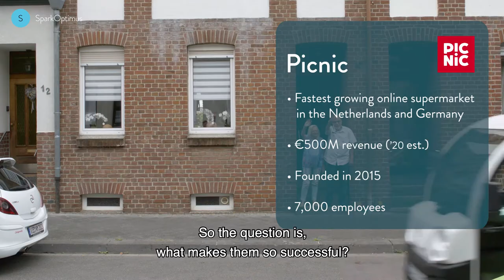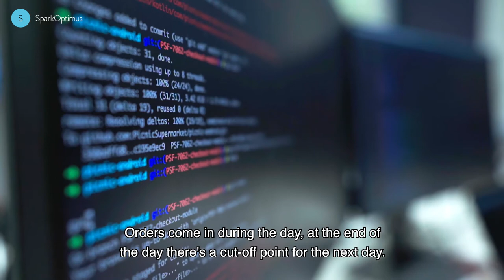Joris Beckers, co-founder Picnic | SparkOptimus CEO stories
In the first episode of SparkOptimus CEO stories, Joris Beckers, co-founder of Picnic speaks with managing partner Alexandra Jankovich. He shares how the online supermarket is becoming the best milkman on earth by:
☑️ Offering minute-precise delivery
☑️ Eliminating food waste
☑️ Refunding customers without asking questions
☑️ Testing first and asking for “permission” later
☑️ Selling only products that customers really want

Contents:

00:38 Buying groceries online – how Picnic removed initial customer barriers
01:22 Learning from the milkman-concept: a trusted visitor
02:18 Removing delivery fees
02:58 Turning the ‘taxi-model’ of delivery into a ‘bus-model’
03:57 Reinventing the traditional value chain and product range
06:01 How to meet the customer needs by using data
06:35 Why Picnic developed an app to help their delivery people to drive more safely
07:33 Interlinking data in the supply chain
08:02 Why Picnic automatically gives refunds for ‘bad’ products
09:08 How data helps reducing food waste and providing data for producers
10:20 How to innovate along the entire supply chain and an example from health care
12:06 Tips for other scale-ups: foster positive energy
13:31 How to stand out amongst competitors
14:24 The advantages of inexperienced hires
15:14 How to maintain the innovative culture
15:42 The Zalando-effect for emerging digital businesses and the power of unit-economics
16:50 The next five years: becoming the best milkman on earth
18:05 Why Picnic started picking up parcels and how they dealt with the resistance from delivery companies
19:00 Why Picnic doesn’t train people to be nice, but hires nice people
19:19 Celebrating entrepreneurial milestones